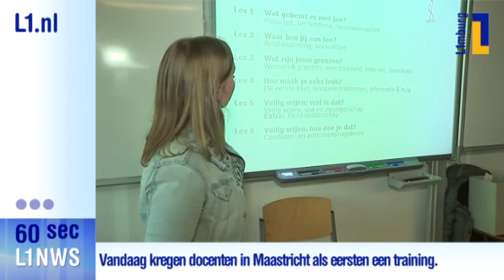L1NWS in 60 seconden - 27 november 2014